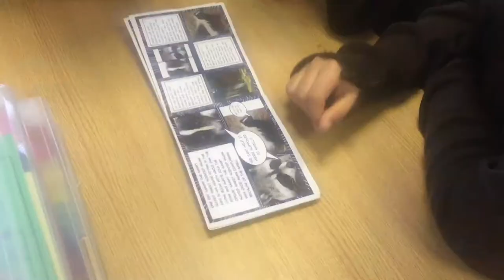Just so stories - Churcher's College Junior School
Year 6 wrote their own Just So Stories inspired by Rudyard Kipling.  They used a digital tool called Book Creator to make a picture book and shared it with the children in Year 2.